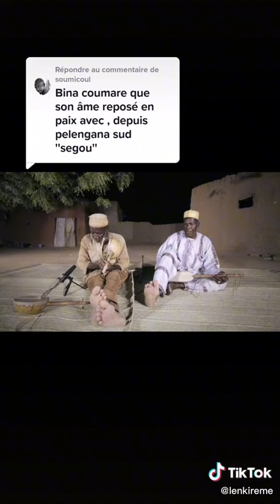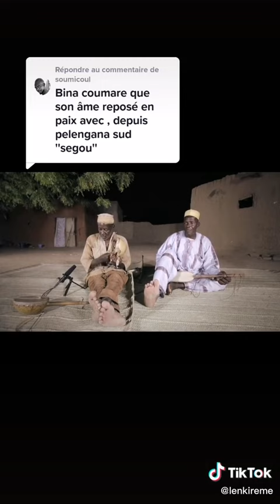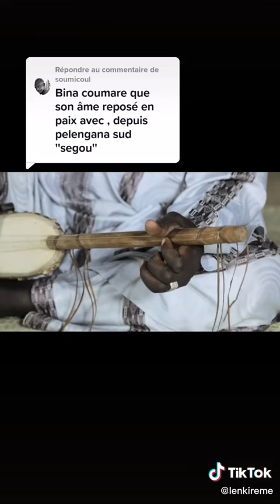BINA KOUMARE DE PELEGANA SUD(SEGOU)